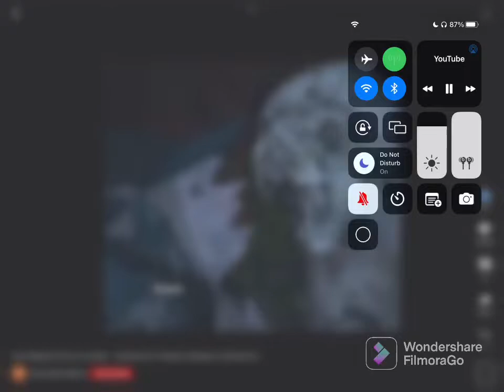Resident evil dementors vs Harry Potter dementors